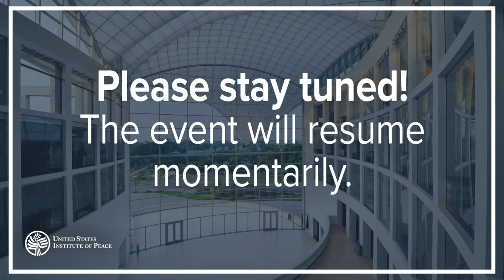National Dialogues in Peacebuilding and Transitions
Lessons Learned from Six National Dialogues in Africa and the Middle East

At their best, national dialogues can open the door to resolving long-standing drivers of conflict and make political transitions more inclusive. However, many national dialogues fail to live up to this potential — often stifled by political complexities or other challenges along the way. The impact of a national dialogue is also not easy to assess immediately after its conclusion, as implementation of a dialogue’s resolutions is a complex and time-consuming endeavor.

USIP hosted two panel discussions with the authors of the Institute’s recent report, “National Dialogues in Peacebuilding and Transitions: Creativity and Adaptive Thinking.” The conversations assessed the impacts of six national dialogues in Africa and the Middle East several years after the conclusion of these processes.

The first panel focused on Lebanon, Senegal and Tunisia and examined inclusivity and representation in national dialogues in these countries. The second panel discussed national dialogues in Central African Republic, Kenya and Yemen and reflected on international involvement in these processes. Both panels drew lessons for practitioners and policymakers who are contemplating future national dialogues.

Speakers:

Elizabeth Murray, moderator
Senior Program Officer, Africa, U.S. Institute of Peace

Elie Abouaoun
Director, Middle East and North Africa Programs, U.S. Institute of Peace

Penda Ba
Associate Professor, Gaston Berger University

Derek Brown
Co-Executive Director, Peace Appeal Foundation

Daniel Brumberg
Professor and Director, Democracy and Governance Studies, Georgetown University

Erica Gaston
Fellow, Global Public Policy Institute

Jimmy Ochieng
Consultant, HD Centre

Rachel Sullivan
Program Specialist, Africa, U.S. Institute of Peace

Susan Stigant, moderator
Director, Africa Programs, U.S. Institute of Peace